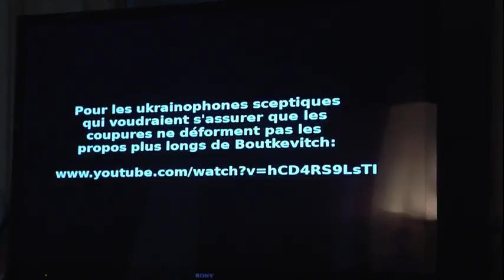"Il y a une catégorie de gens qu'il faut simplement tuer" en parlant d'habitants du Donbass.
Selon Anne Laure Bommel dans son film Donbass,
A la télévision ukrainienne en prime time en 2014:
"- Nos enfants iront à l'école et leurs enfants resteront dans les caves
- parce qu'ils ne savent rien faire.
- Nous aurons les retraites et eux non etc."
Cc @PascalPraud
Jean-Luc Mélenchon: "Je regrette que l'Union européenne ait décidé de 'fournir des armements nécessaires à une guerre'"
BFMTV@BFMTV
34 min
( les russes ne voulaient pas l'effondrer sur les civils , il y-a des câbles et autres appareils débranchés...) )
BREAKING: Kiev TV tower struck by russian precision strike
A L'INSTANT : La tour de télévision de Kiev frappée par une frappe de précision russe
Centre commercial de Gorodok à Kiev en Ukraine. Et on nous dit qu’il n’y a pas de nazi là bas ?😡. Mensonge international !
Les Alliés de la France de l'OTAN, Etats-Unis, Turcs, ...
Kharkiv le bâtiment de l'administration régionale et les bâtiments voisins de la deuxième plus grande ville de Ukraine sont touchés par une grève apparente # Russian . Il y a des rapports de tués et de blessés.
Des soldats de l’armée russe chrétienne et musulmane prier côtes à côtes devant une Église Orthodoxe
⛪️ 🇷🇺 |  Des habitants de Kherson filment des soldats de l’armée russe de confession chrétienne et musulmane prier côtes à côtes devant une Église Orthodoxe.

(Canaux pro-russes)
Gal Desportes : " l'OTAN a accru les tensions en Europe.. Il est temps de retrouver une souveraineté et une autonomie...
" l'OTAN a accru les tensions en Europe "
" L'OTAN confie la sécurité des européens aux EtatsUnis " Général Vincent Desportes
A-L Bonnel: « Le Gvt Ukrainien bombarde sa population aujourd'hui, où je me trouve Donbass, +13 000 Morts depuis 2014
CNEWS@CNEWS·
2h
Anne-Laure Bonnel : « Aujourd'hui, du côté où je me trouve (Donbass), les bombardements sont Ukrainiens », dans # HDPros
Les civils de Kiev menacés par des nationalistes ukrainiens et des pillards, déplore la Défense Russe

Ukrainian MP. “We are fighting for the New World Order”
À l'origine en anglais et traduit par
député ukrainien. "Nous nous battons pour le Nouvel Ordre Mondial"
TB2? C'est l'altitude qui me gêne dans la vidéo. Le TB2 volant a 27 000 feet en zone de combat. La c'est peu.. Donc pas sûr concernant l'origine du drone.
Quelques carcasses de véhicules de l'armée russe. Les civils se servent de l'essence des camions de ravitaillement. J'ai coupé la vidéo pour ne pas montrer les cadavres.

L'homme qui film a un accent irakien ou Khaleeji.